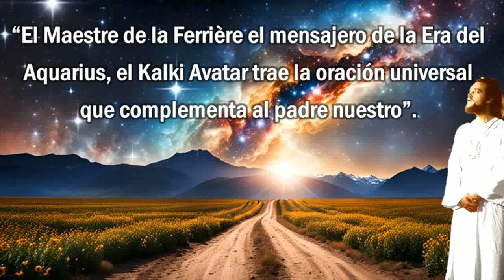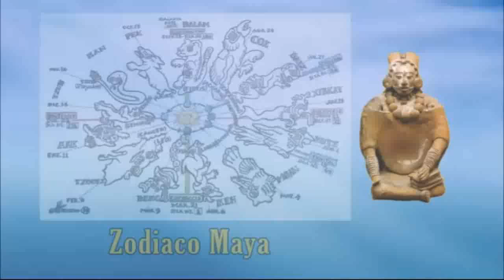295 - Perla 1 - Atributos Divinos de Dios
Lección 295 - Octavo Año
Ceremonia Cósmica - Atributos Divinos de Dios